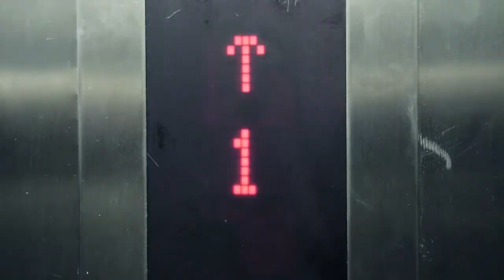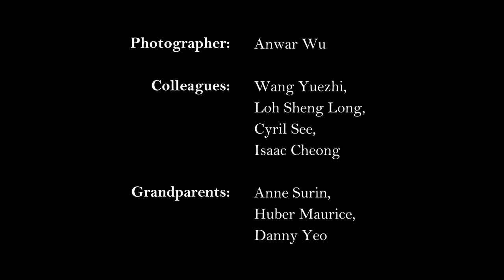Wonder People!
Jerome is reminded of someone dear to him after watching a certain movie with his friends. A story of love, reminiscence and the power of the simple photo.